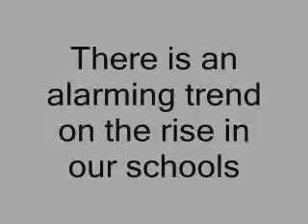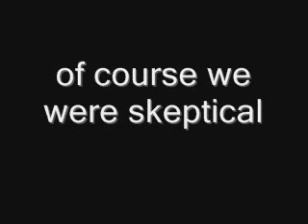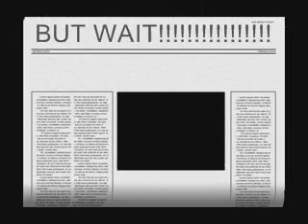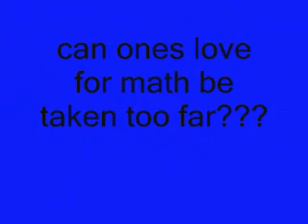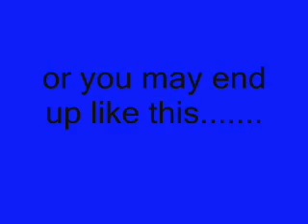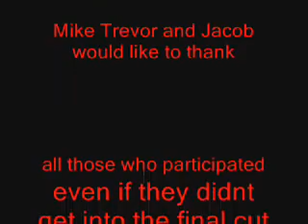Polynomials and such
The greatest math related investigative movie on youtube